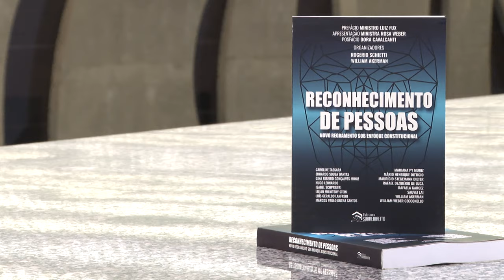Espaço Cultural sedia lançamento de livro sobre reconhecimento de pessoas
​O Espaço Cultural STJ sediou, no dia 30 de novembro, o lançamento do livro Reconhecimento de Pessoas – Novo regramento sob enfoque constitucional". Organizado pelo ministro do Superior Tribunal de Justiça (STJ) Rogerio Schietti Cruz e pelo defensor público William Akerman, o evento vai acontecer na sede do STJ.
Com prefácio do ministro Luiz Fux, do Supremo Tribunal Federal (STF), apresentação da ministra Rosa Weber, também do STF, e posfácio da advogada Dora Cavalcanti, a obra se propõe a avaliar, de forma interdisciplinar, as contribuições que a psicologia do testemunho e as rigorosas diretrizes técnico-jurídicas trazem sobre a questão do reconhecimento de pessoas no âmbito nacional, colocando em perspectiva o alto potencial discriminatório do sistema de justiça criminal brasileiro.